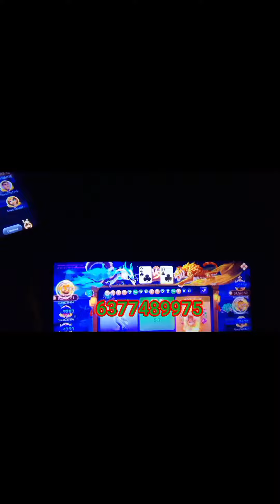Dragon Tiger mod APK guarantee winning hack